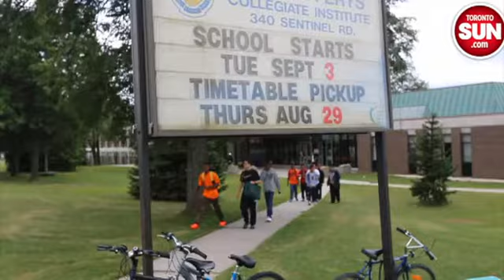Student killed by truck